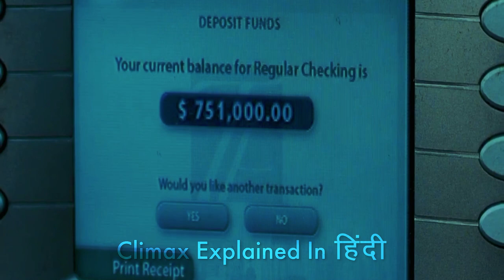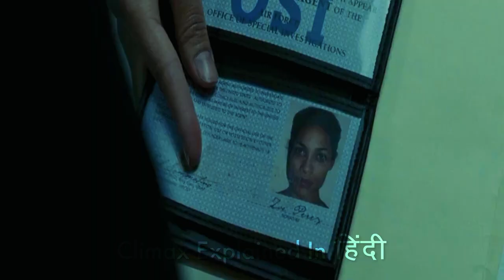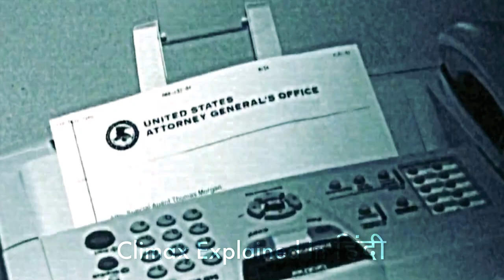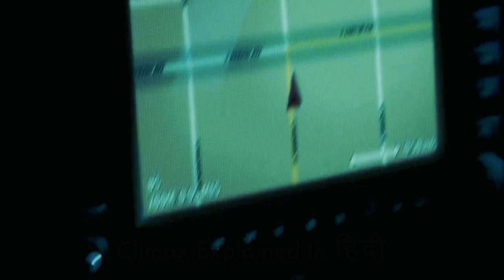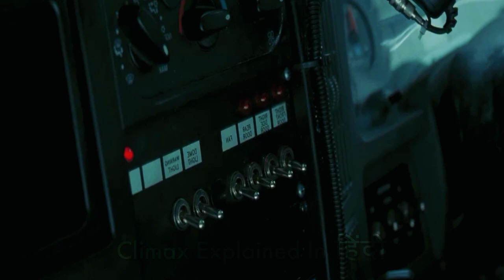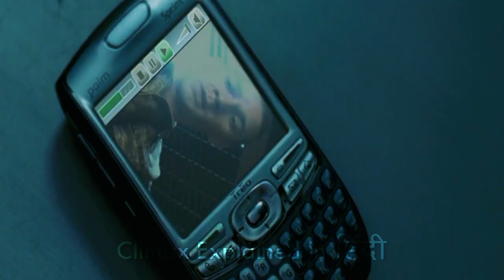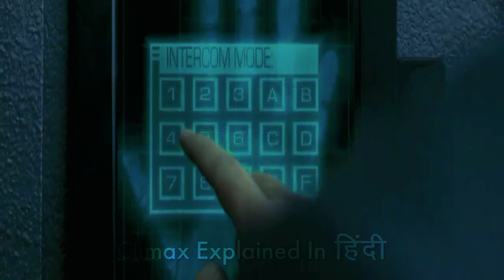Eagle Eye 2008 Explained In Hindi | The ARIA 2008 Explained In Hindi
Eagle Eye is a 2008 American action-thriller film directed by D. J. Caruso, written by John Glenn, Travis Adam Wright, Hillary Seitz and Dan McDermott, and stars Shia LaBeouf, Michelle Monaghan and Billy Bob Thornton. It follows two strangers who must go on the run together, after receiving a mysterious phone call from an unknown woman who uses information and communications technology to track them. The film premiered in traditional theaters and IMAX theaters on September 26, 2008 and grossed $178 million worldwide.

Cast
Shia LaBeouf as Jerry Shaw/Ethan Shaw
Michelle Monaghan as Rachel Holloman, a woman who is being coerced by ARIIA.
Julianne Moore as the voice of the super computer ARIIA, aka the "unknown woman".
Rosario Dawson as Zoë Perez, an Air Force Office of Special Investigations (OSI) Agent.
Michael Chiklis as George Callister, the US Secretary of Defense.
Anthony Mackie as Major William Bowman
Ethan Embry as Toby Grant, an FBI agent.
Billy Bob Thornton as Tom Morgan, an FBI agent.
Anthony Azizi as Ranim Khalid
Cameron Boyce as Sam Holloman, Rachel's son.

Box office
Entertainment Weekly predicted the opening weekend could be as high as $31 million. The film grossed $29.1 million from 3,510 theaters in the United States and Canada, taking the number one position at the box office. The film went on to gross $101.4 million in the United States and Canada and $76.6 million in other territories for a worldwide total of $178 million, against a production budget of $80 million.

Critical response
On Rotten Tomatoes, the film holds an approval rating of 26% based on 183 reviews, with an average rating of 4.70/10. The site's critical consensus reads, "Eagle Eye is a preposterously plotted thriller that borrows heavily from other superior films." Metacritic gave the film an average score of 43 out of 100, based on reviews from 28 critics, indicating "mixed or average reviews". Audiences polled by CinemaScore gave the film an average grade of "B+" on an A+ to F scale.
Roger Ebert of the Chicago Sun-Times gave the film two out of four, saying: "The word 'preposterous' is too moderate to describe Eagle Eye. This film contains not a single plausible moment after the opening sequence, and that's borderline. It's not an assault on intelligence. It's an assault on consciousness." James Berardinelli of ReelViews gave the film one and a half stars out of four, saying: "This movie tests the viewing public's tolerance for enduring crass stupidity when the payoff is a series of repetitive, ADD-infected chase scenes. Director D.J. Caruso does a moderately good job of hiding how incredibly dumb this screenplay is by keeping things moving at such a whirlwind pace that a lot more seems to be happening than actually is. In reality, the chase scenes don't mean anything because they don't advance the plot—it's mice on a treadmill, running and running and not getting anywhere." The Hollywood Reporter called it a "slick, silly techno-thriller" and "Even those who surrender all disbelief at the door will be hard pressed not to smirk at some of the wildly improbable plotting."
Josh Rosenblatt of The Austin Chronicle enjoyed the film, calling it "good, manic fun plus a heavy dose of political intrigue adding up to two hours of clamorous, mind-numbing nonsense," calling it "Transporter 2 on crack." William Arnold of the Seattle Post-Intelligencer also gave Eagle Eye a positive review, remarking that it's "engrossing as an intellectual puzzle" and "a solid thriller." Mark Bell of Film Threat said: "the film isn't a complete waste of your time but don't expect anything brilliant." Neely Tucker of The Washington Post said that Eagle Eye is "sometimes entertaining" but "doesn't have much to say." Lisa Schwarzbaum of Entertainment Weekly called it "A brain-squandering thriller." Robert Koehler of Variety felt that the film's "first 35 minutes sizzle" but "the story [becomes] near-parody in the final act."